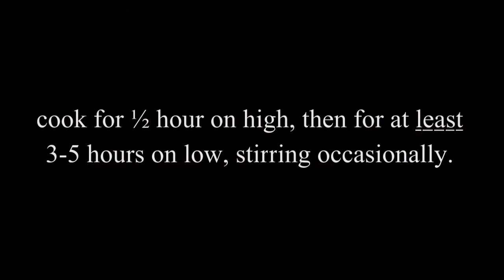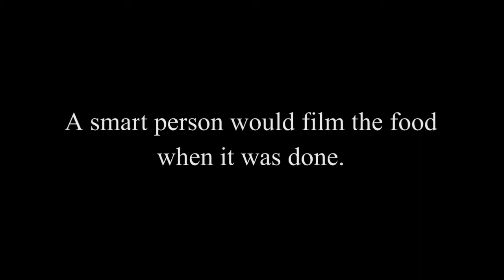The 39 Challenge: Day 21 - Slow-cooked Butter Chicken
Not a traditional butter chicken, but still tasty!

This video is part of a challenge I set myself to blog every day for 39 days.
This is day 21, where I make a really easy butter chicken recipe in my slow cooker. It's not as good as getting authentic Indian, but still yummy and cheap!
I can't believe how long it took me to get around to making it initially. I didn't know where to get some of the spices. Turns out you can just get them in the supermarket. Lols.
Sorry about the lack of footage of the finished product. I serve mine with rice.

RECIPE

Ingredients:
BUTTER CHICKEN

500g chicken thigh fillets, quartered
1 onion, finely chopped
2 cloves garlic, finely chopped
30 gm butter
2 tsp garam masala
1 tsp sweet paprika
2 tsp ground coriander
1 tsp finely chopped ginger (or ½ tsp ground)
¼ tsp chilli powder
1 cinnamon stick (or 1 tsp ground)
6 cardamom pods, bruised (or 1-2 tsp seeds or ground)
2 tbs tomato paste
400g tin tomatoes
1 tbs sugar
Salt and pepper
½ cup cream, plus extra if desired

Heat a little oil in a large frypan and brown chicken. Transfer to preheating slow cooker.
Add the onion and garlic to the pan, frying gently until the onion is softened.
(I actually just cook the onion and the chicken together, but whatevs).
Add butter and spices, and continue frying gently until spices are fragrant.
Add tomato paste, tomatoes, sugar, salt and pepper and increase heat to med - med/high. Simmer for a few minutes, stirring until mixture has thickened. Add cream and stir well to combine.
Remove from heat and pour into slow cooker, stirring to distribute the sauce evenly. Replace lid and slow cook for ½ hour on high, then about 3-5 hours on low, stirring occasionally.

*Remove cardamom and cinnamon stick. Add extra cream or yoghurt to taste. Garnish with plenty of freshly chopped coriander.